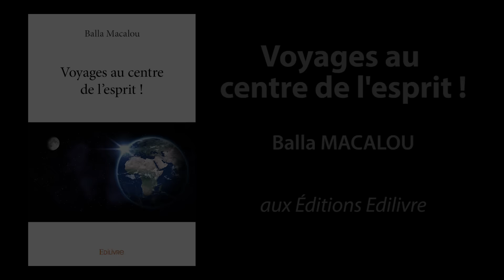Bande-annonce de «Voyages au centre de l'esprit !» aux Éditions Edilivre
- Détails sur le livre :
. Format : 13,4X20,4
. Nombre de pages : 234
. Date de publication : 15 septembre 2015

- Résumé du livre :
« [Voici] un ouvrage sur ma perception de la religion, de la vie et de mon parcours de croyant ; plein d’humanisme et de tolérance sur le fondement du respect des individus.

Des sujets variés et bien documentés, mis en valeur par des explications exceptionnelles.

Un livre de paix et de réconciliation entre les nations, un trait d’union entre les [hommes].

Respectez l’être humain, car Allah lui-même l’a honoré et l’a préféré à plusieurs de ses créatures.

Chacun de nous sera jugé en fonction de ce qu’il aura accompli [...].

Sachez qu’Allah est Notre Dieu unique et Notre Allié contre le diable banni.

Pas de divinité à part Allah, le Digne de confiance, le Dur en punition, [...] l’Accueillant au repentir, l'Omnipotent, le Très Miséricordieux, l’Éternel ! »